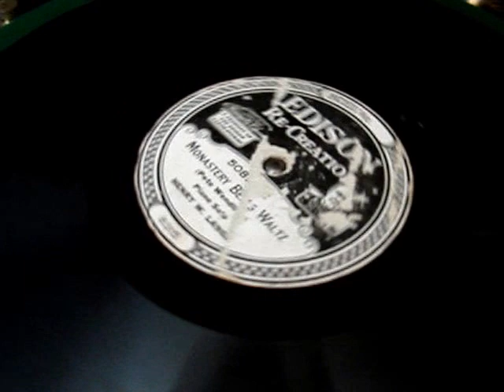Edison C19 - The Monastery Bell Waltz played by Henry W. Lange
"The Monastery Bell Waltz" played by Henry W. Lange.   Played on my Edison C19.